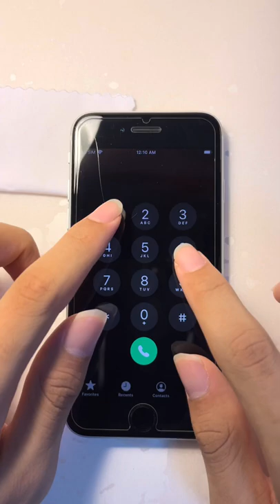Refraction’s Intro music played on phone keypad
Playing Refraction’s intro song on a phone keypad!